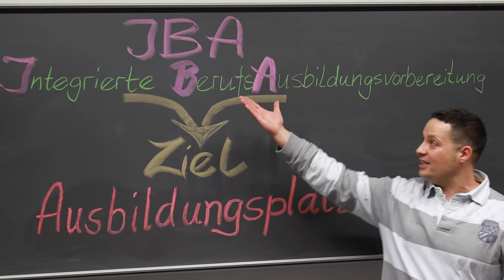Integrierte Berufsausbildungsvorbereitung "IBA" am OSZ Ästhetik und Technik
Tag der offenen Tür am OSZ Ästhetik und Technik, Kolleginnen und Kollegen stellen die Inhalte des Lehrgangs vor.
Dir gefällt das Video? Gib uns ein "Like" !